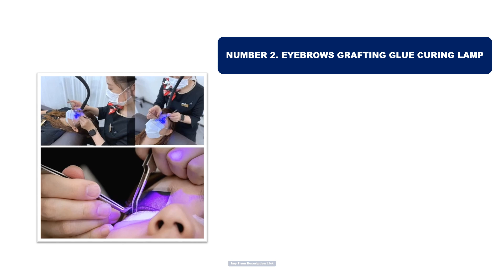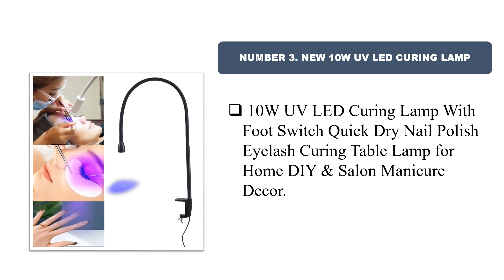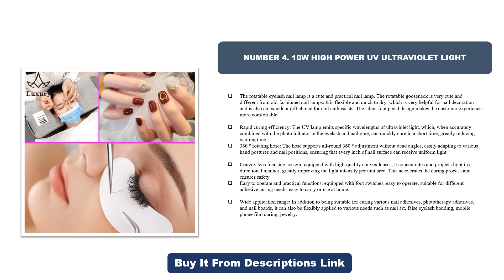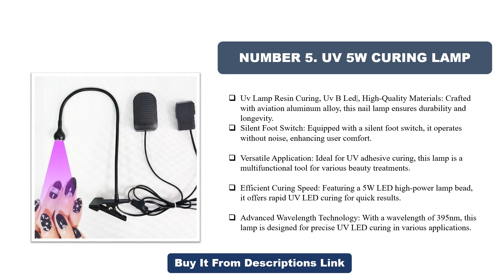Best UV Curing Light 2024 - Top 5 Best USB UV Colloidal Curing Lamp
Top 1. USB UV Colloidal Curing Lamp
Top 2. Eyebrows Grafting Glue Curing Lamp
3. New 10W UV LED Curing Lamp
4. 10W High Power UV Ultraviolet Light
5. UV 5W Curing Lamp